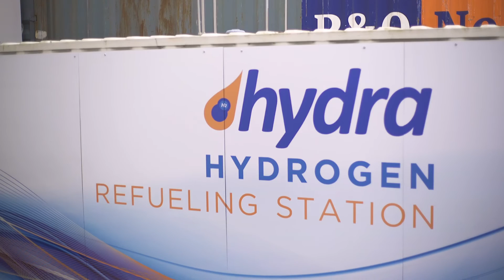Innovate BC Ignite Award Winner: UBC and Hydra Energy